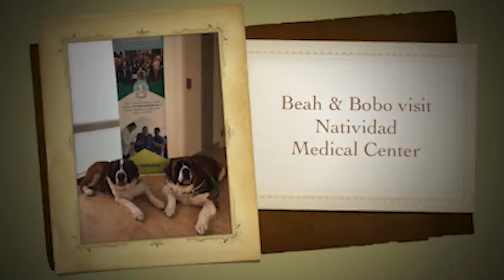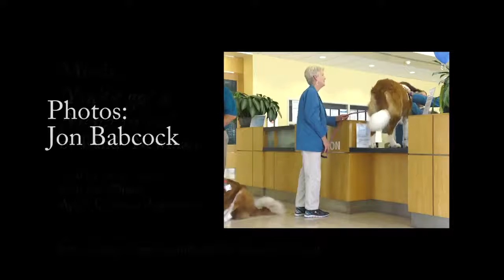Saint Bernard Therapy Dogs